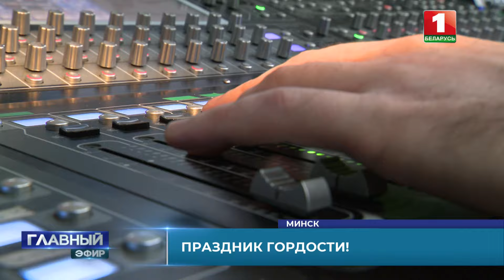Праздник гордости! В Беларуси проходят генеральные репетиции к 3 июля. Главный эфир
Миролюбивая политика нашего государства и социальные гарантии с заботой о каждом жителе, а ещё — продовольственная безопасность и технологический суверенитет.

Уже совсем скоро Беларусь отметит 80-ю годовщину освобождения от немецко-фашистских захватчиков. Ко Дню Республики во всех регионах пройдут автопробеги и фотовыставки, молодёжные форумы, гала-концерты.

Особенно эмоциональным станет военный парад в столице: сейчас идут генеральные репетиции.

О празднике, который объединяет поколения — Елена Витко.